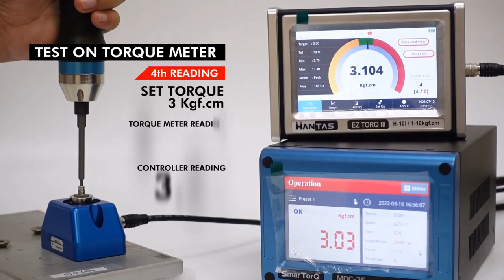SMARTORQ HANTAS - MD Tools (Handheld Digital Torque Driver)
SMARTORQ - MD Series

- Swiss DC Servo motor
- Over 5 million cycle of life expectancy on motor
- Torque accuracy 10% in full scale and ±3% of repeatability
- Auto safe speed by torque setting as a standard factory setting
- 50-2000rpm Speed control (scale:50rpm)
- On default 15 program memory & 2 multi sequence programs
- Real time torque data and curve display, data log output
- Self customizing on actual tightening application for optimized setting
- ESD FREE by body grounding with conductive material
- RS-232, Ethernet communication port
- 4.3” colour LCD touch screen on the controller
- Torque range from 0.1 to 500 kgf.cm (max 50 Nm)
- 15 models managing variable presets in sequential 20 steps
- Fastening torque data analysis on ParaMon PC Software
- 8 input and 8 output flexible digital I/O